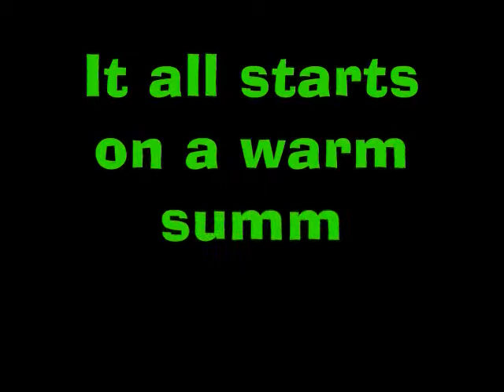HOUSE 2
a lot more fun than the first